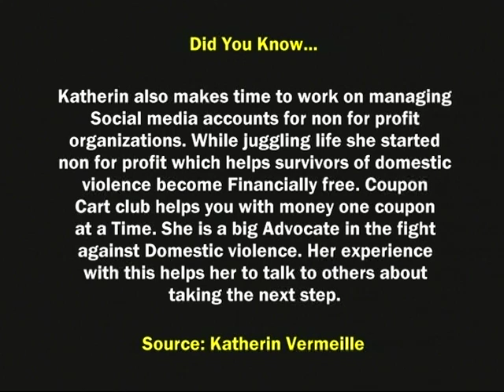(Part one) Katherin "Mrs. East Coast" Vermeille on Beyound Focus TV show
accounts for non for profit organizations. While juggling life she
 started non for profit which helps survivors of domestic violence become Financially free. Coupon Cart club helps you with money one coupon at a time. She is a big Advocate in the fight against Domestic violence. Her experience with this helps her to talk to others about taking the next step.

SOURCE: Katherin Vermeille